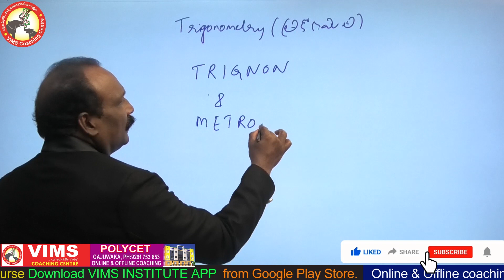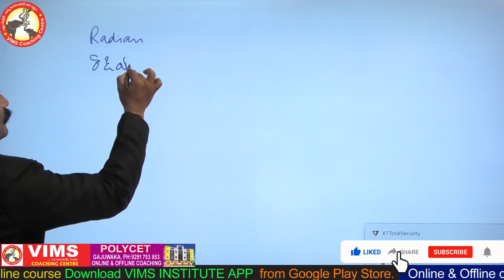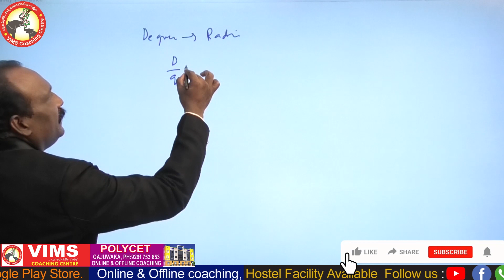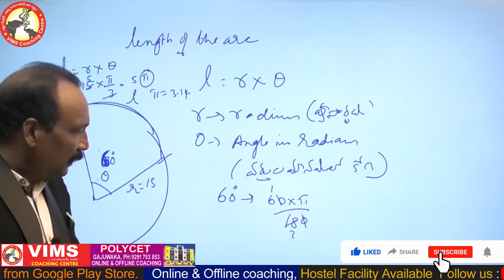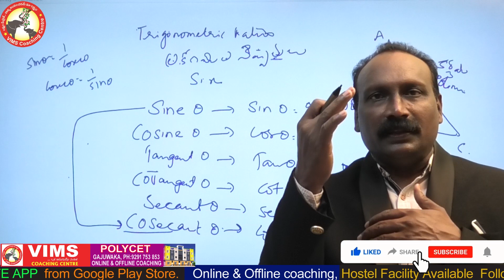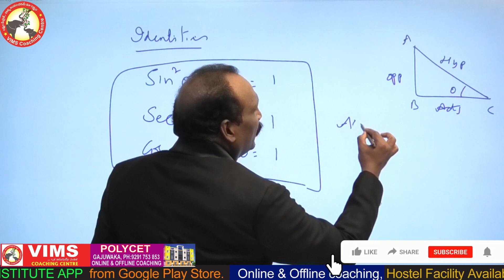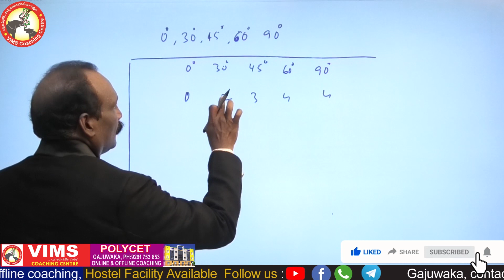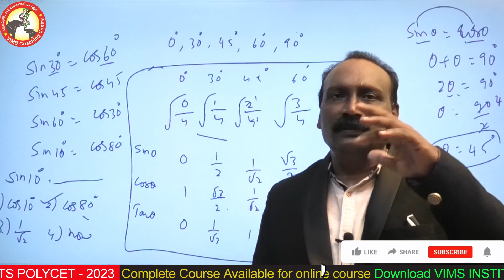TRIGONOMETRY PART 01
TRIGONOMETRY

AP & TS POLYCET - 2023  Complete Course Available for online Classes Download VIMS INSTITUTE APP  from Google Play Store.

Polycet online classes,
Polycet Free Classes,
vimsar Polycet Institute,
vimsar Polycet Classes,
polycet2022 Chemistry Classes,
polycet2022 Chemistry
Polycet coaching,
polycet2022 Previous paper Explanation,
Ap Polycet,TS